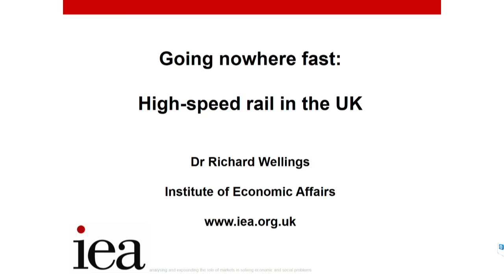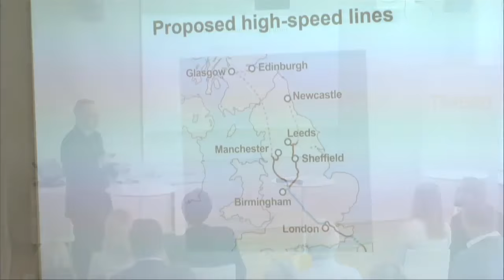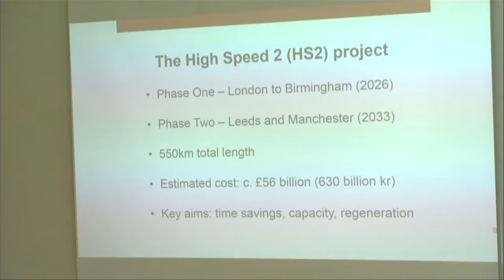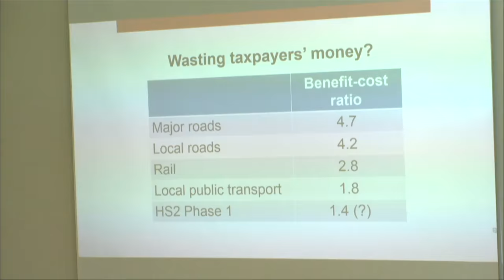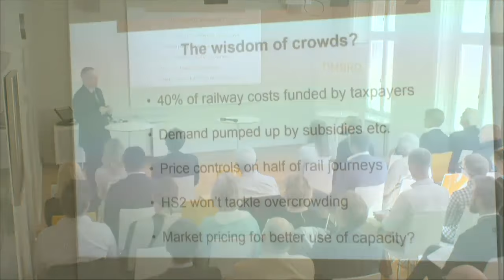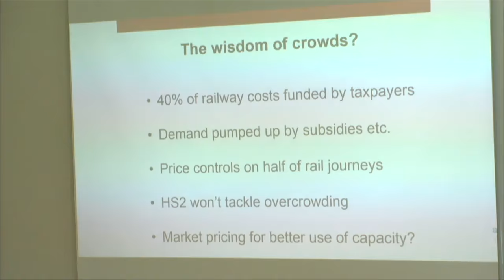Höghastighetsjärnväg – tillväxtmotor eller Göta kanal 2?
I höst beslutar riksdagen om de kommande 12 årens infrastruktur. Den mest omdiskuterade frågan är om Sverige ska bygga höghastighetståg mellan Stockholm, Göteborg och Malmö. Alltfler röster höjs nu för att projektet blir för dyrt, olönsamt och riskerar att tränga ut andra investeringar i väg och järnväg.

I Almedalen 2014 offentliggjorde dåvarande alliansregeringen att den avsåg att bygga höghastighetsjärnväg mellan Stockholm, Göteborg och Malmö. Projektet, som skulle kosta 140 miljarder kronor, fick stöd också av oppositionen och frågan verkade därför vara mer eller mindre avgjord, trots att inget formellt beslut hade fattats. Förespråkarna har argumenterat för betydande miljövinster när fler transporter kan ske med tåg, ökat bostadsbyggande kan realiseras och en avlastning av det befintliga nätet kan göras.

Efter att Trafikverket i december 2015 offentliggjorde att kostnaderna snarare skulle bli 260 miljarder kronor (senare reviderat ner till 230) höjdes dock allt fler kritiska röster mot det lämpliga i att genomföra projektet. Aktörer såsom Finanspolitiska rådet, Konjunkturinstitutet och SNS Konjunkturråd ifrågasatte bland annat lönsamheten i projektet, miljönyttan av ny järnväg och det kloka i att under lång tid bygga fast sig i dagens teknik.

Inför höstens fortsatta debatt om höghastighetsbanorna bjuder Timbro in till seminarium om höghastighetsjärnvägar. Dr Richard Wellings på Institute of Economic Affairs i London presenterar Storbritanniens erfarenheter från tidigare byggande av höghastighetsjärnväg och hur diskussionen ser ut inför den planerade utbyggnaden. Kommenterar gör Åsa Hansson, docent i nationalekonomi vid Lunds universitet; PM Nilsson, politisk redaktör på Dagens Industri och Björn Hasselgren, infrastrukturforskare och senior fellow på Timbro. Samtalet hålls på engelska och leds av vår chefekonom Jesper Ahlgren.